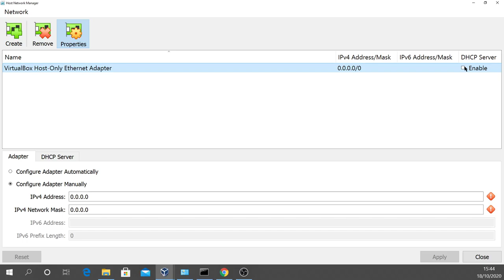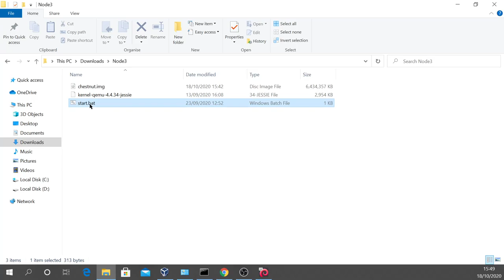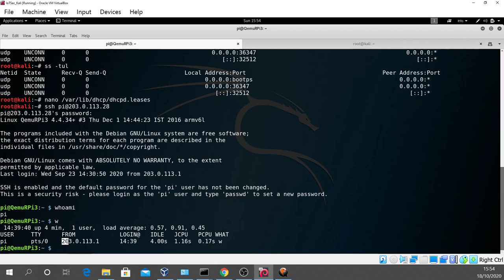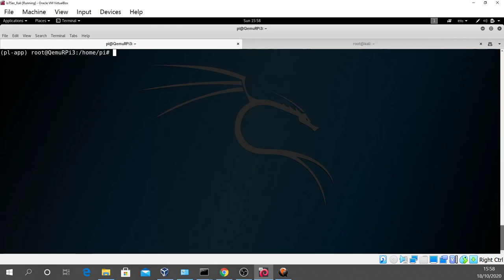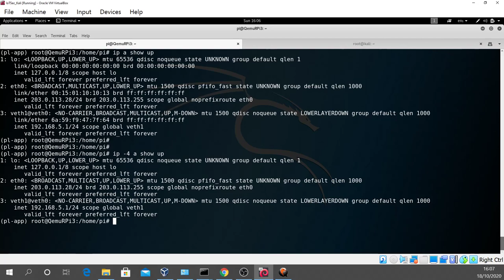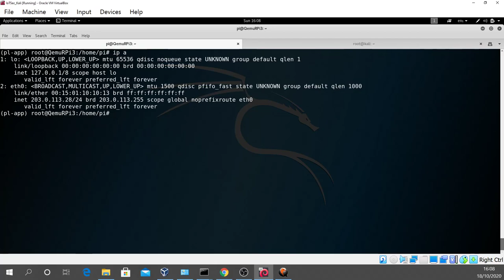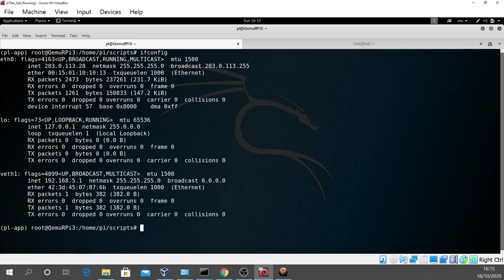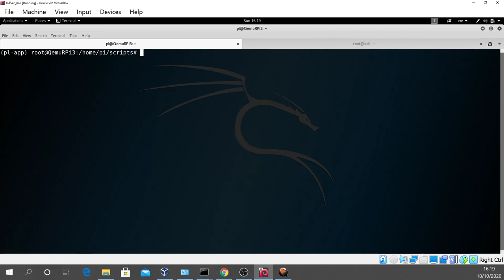12 Virtual Ethernet Cards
Virtual Ethernet Cards – to simulate networking on the QEMU instance